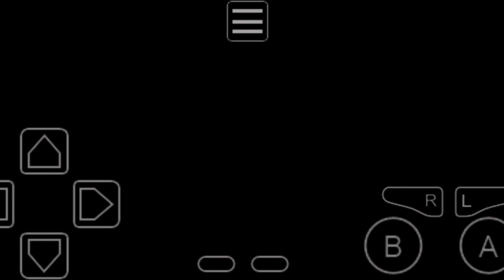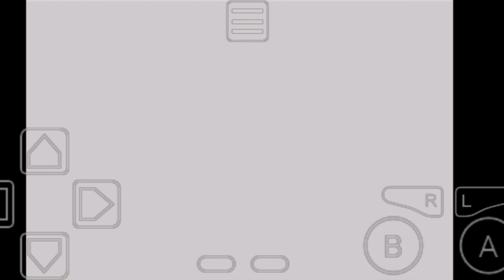Pokemon Fire Red Episode 30 | The Elite Four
I was gonna beat 2 each to 2 in another video. But surprisingly.. I did quite well sweeping each Elite Four member! Well, except for Agatha with her Ace Gengar, screw that, lol!
Also, I catch a LOT of pokemon, yes seriously that's why it kinda took so long, so sorry! 😅